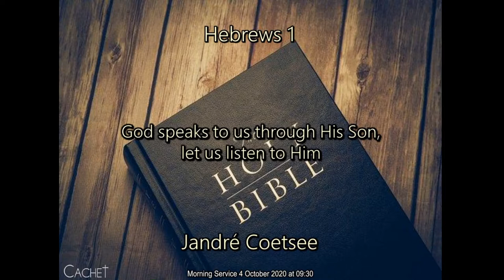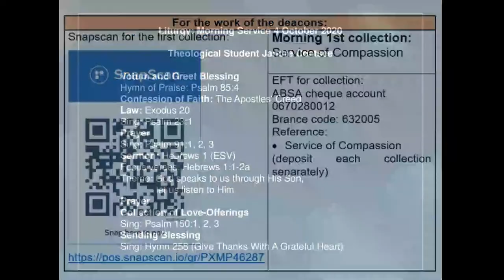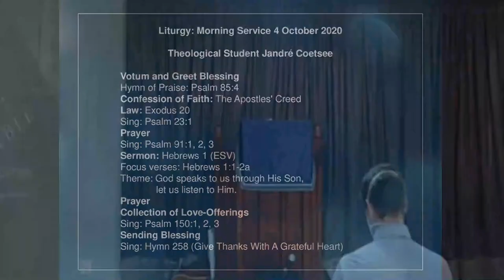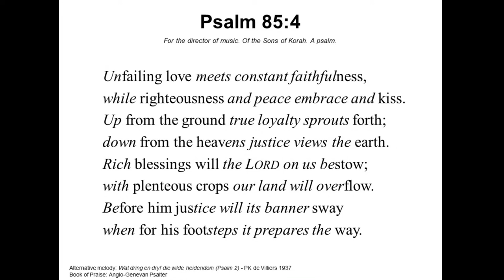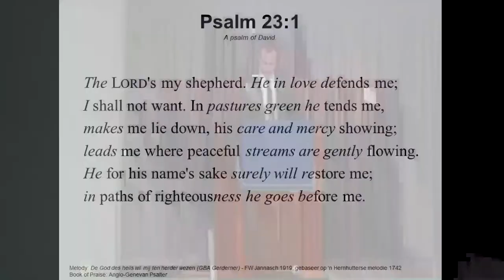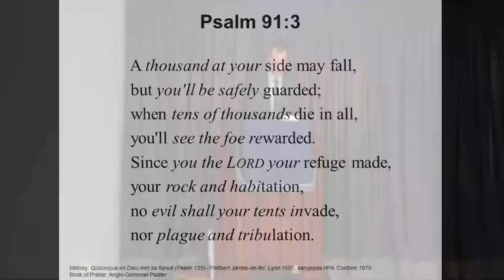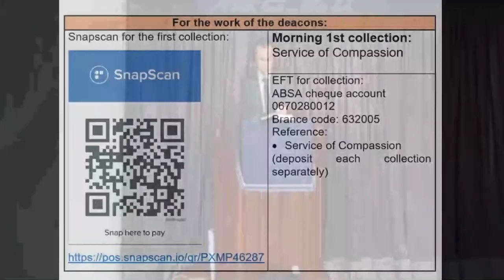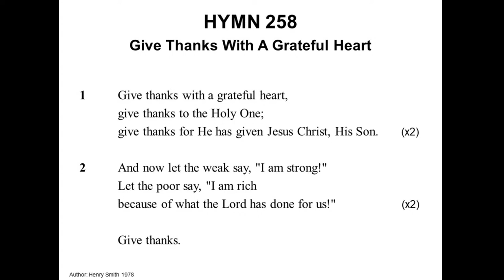4 October : Morning Service